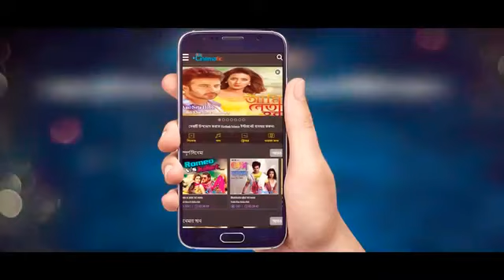30 January 2021